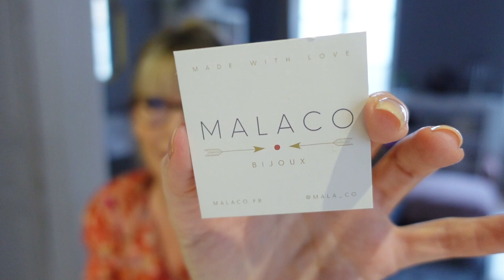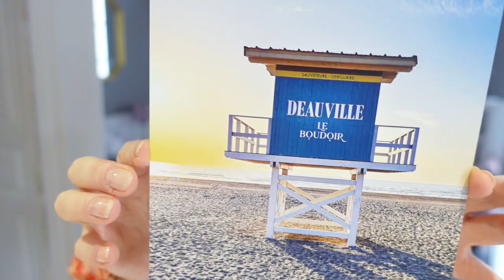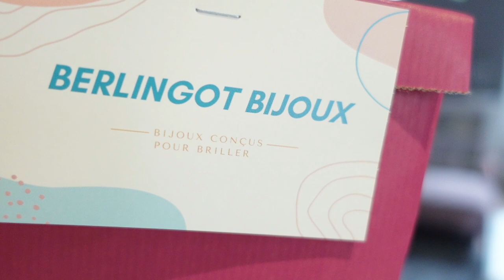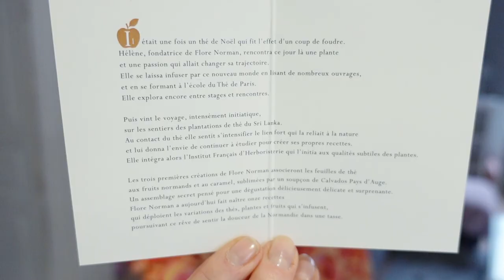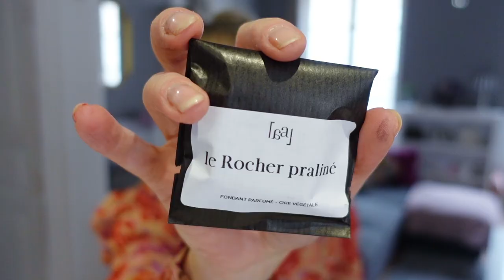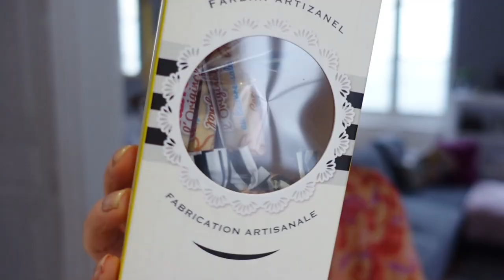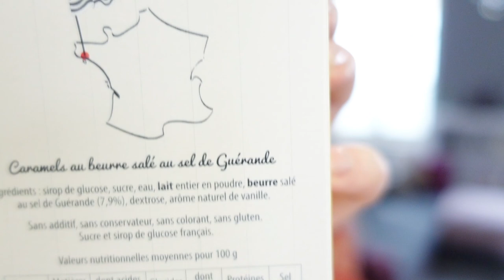BOX LE BOUDOIR (Octobre 2023)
Cadeaux BOX GOLD d'octobre :
La marque Malaco offre une paire de boucles d'oreilles Omaha ainsi qu'un Collier Hopis.